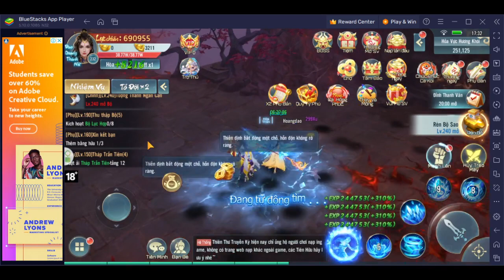Playing without studying is both healthy and fun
© Copyright XERSFD Team Production ☞ Do not Reup